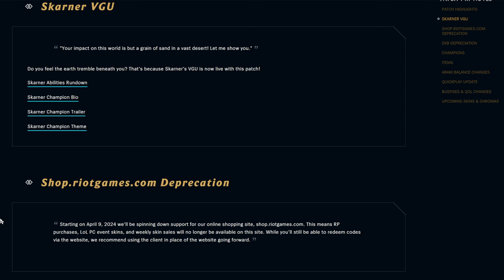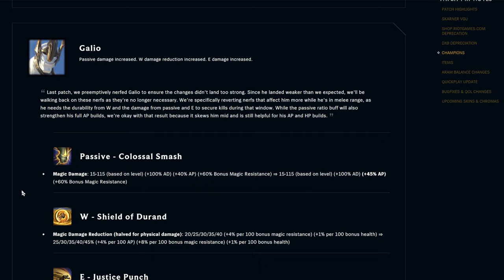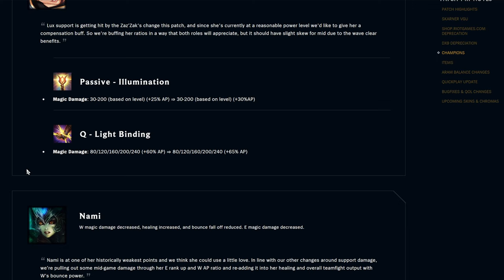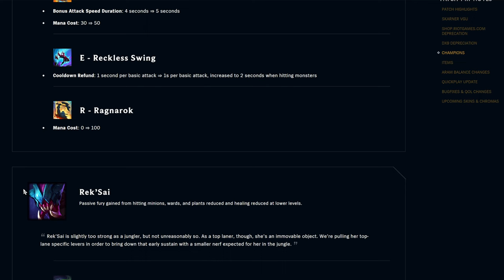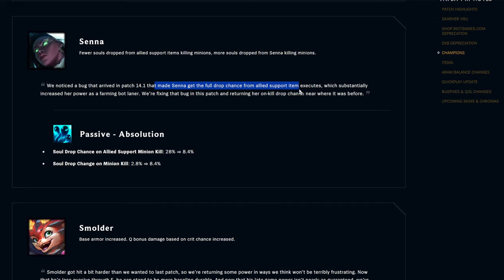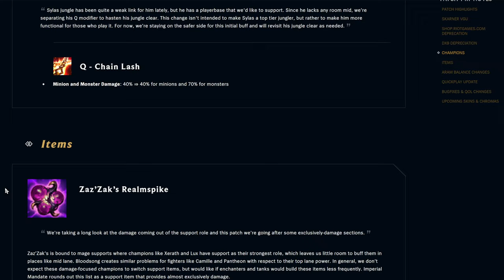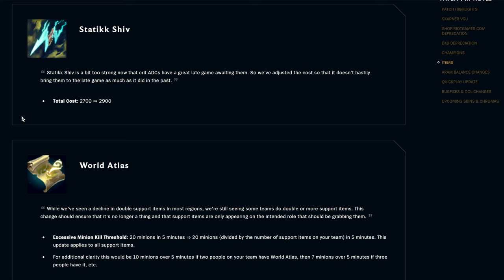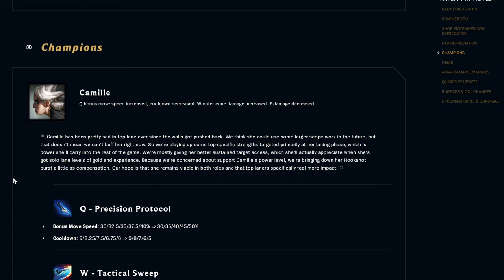14.7 Patch Notes Rundown! - League of Legends